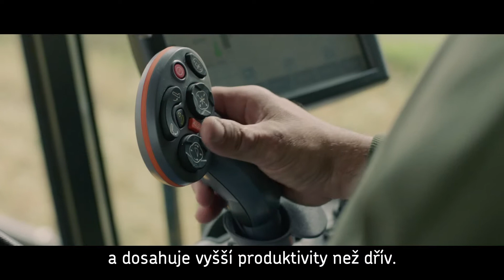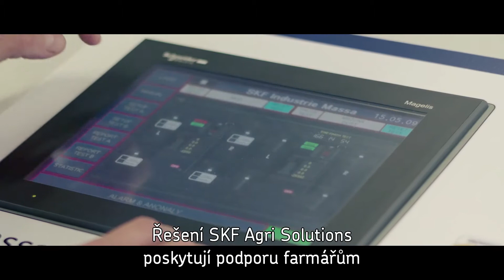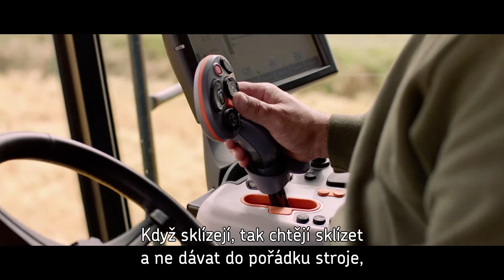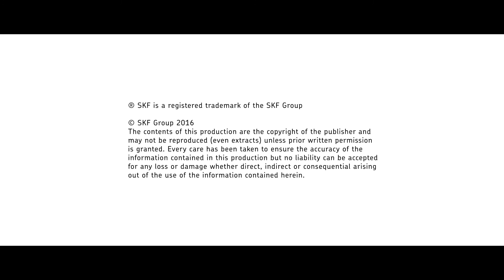SKF řešení pro zemědělství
Představujeme inovativní řešení SKF pro zemědělství.

V průběhu doby představila SKF průlomové výrobky, které přinesly zemědělství skutečnou změnu. Jedná se například o ložiskovou jednotkou Agri-hub pro nezávisle zavěšené talířové brány, která přispívá k vyšší rychlosti orby a dosahuje až dvakrát delší provozní trvanlivosti.

SKF mění svět díky svým znalostem ze světa strojírenství. Začali jsme v roce 1907 jako firma vyrábějící ložiska. Dnes vyrábíme vše od mazacích systémů po mechatroniku. Naše výrobky a řešení můžete nalézt téměř ve všem, co se točí a hýbe – od kosmických lodí po skateboardy.

Najdete nás také na sociálních sítích. Pokud chcete, může nám dát svůj „lajk“ například na Facebooku